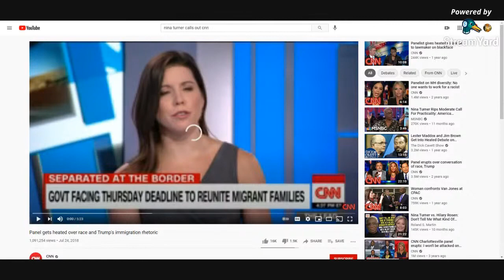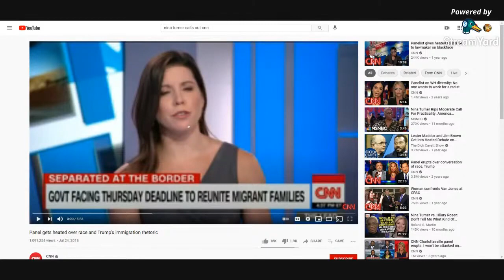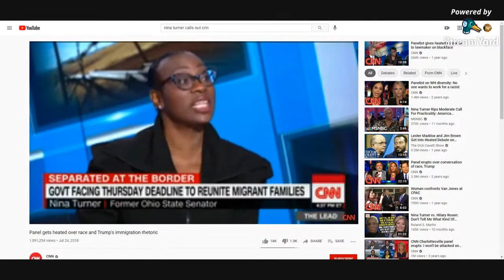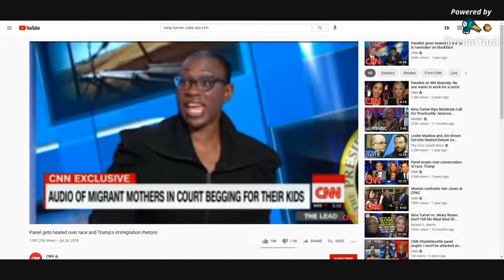The name of the wicked shall rot